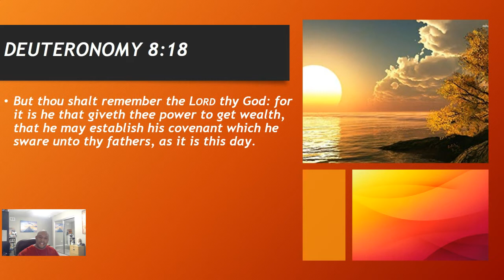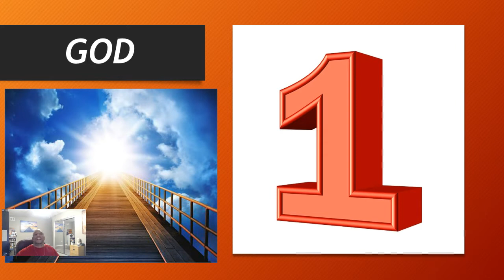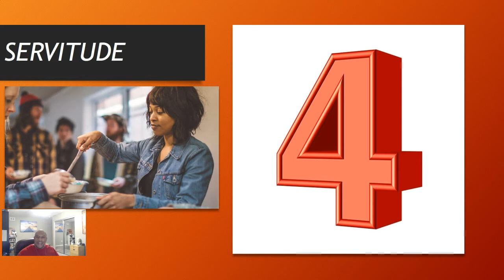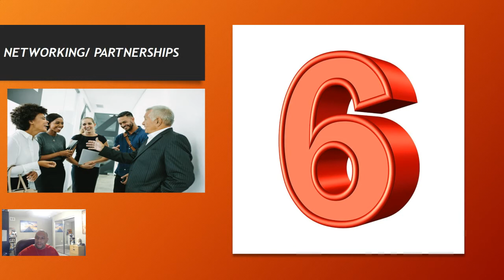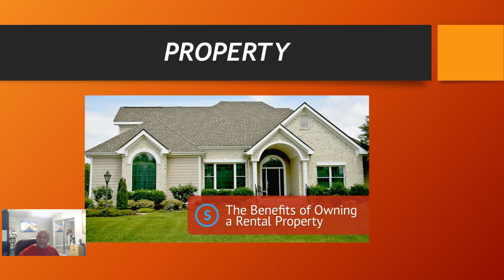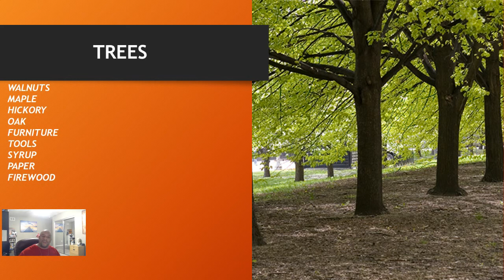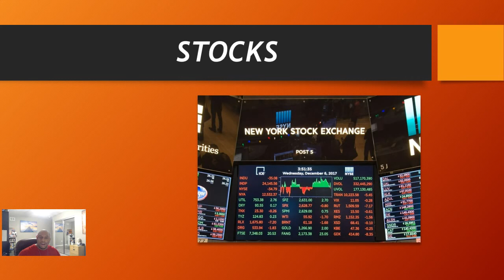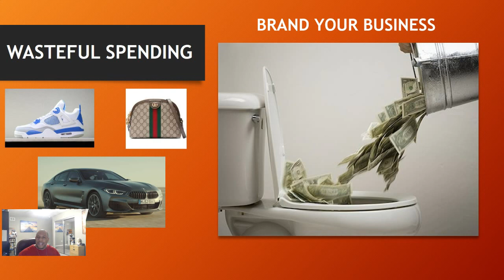Why Haven't You Invested in Yourself? Keys To Get Wealth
Why Haven't You Invested in Yourself?
Keys To Get Wealth